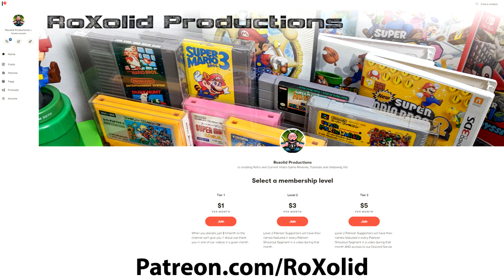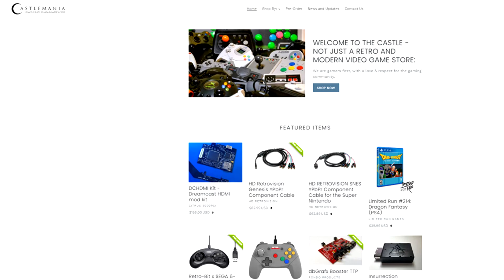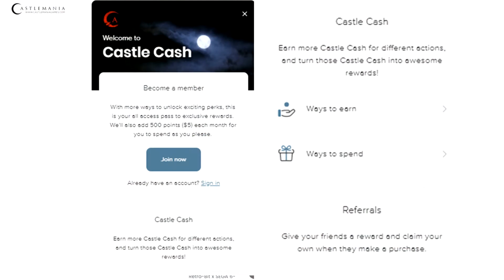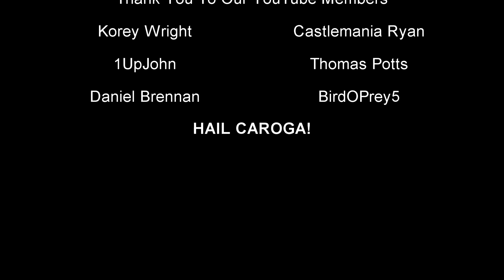Star Trek Lower Decks Season 1 Episode 3 - Temporal Edict Review: What RoX & What Could be Improved?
In this video, we review the Second episode of Star Trek: Lower Decks, Envoys

Please note, spoilers ahead.

We're now 3 episodes in, and I think I'm starting to finally figure a few things out about this show. First and foremost, anything that happens before the credits has zero to do with the episode, and it's just there to try to warm up the audience. I look at this like an opening act for comedian, however normally the opening act is at least funny or entertaining. I have not found any of these three openings to be either, and would rather have something that ties directly into the episode.

Once again, I must say the overall look and feel of the show is spot-on. It's clear that those making this have an affection and appreciation for TNG era Star Trek. Even the look of the Klingons continues to be correct, unlike Star Trek: Discovery.

I'm disappointed that once again the story of this episode is lifted from another classic Star Trek episode, that being the Star Trek: The Next Generation episode Relics.

Lt. Commander Geordi La Forge : Look, Mr. Scott, I'd love to explain everything to you, but the Captain wants this spectrographic analysis done by 1300 hours.

[La Forge goes back to work; Scotty follows slowly]

Scotty : Do you mind a little advice? Starfleet captains are like children. They want everything right now and they want it their way. But the secret is to give them only what they need, not what they want.

Lt. Commander Geordi La Forge : Yeah, well, I told the Captain I'd have this analysis done in an hour.

Scotty : How long will it really take?

Lt. Commander Geordi La Forge : An hour!

Scotty : Oh, you didn't tell him how long it would *really* take, did ya?

Lt. Commander Geordi La Forge : Well, of course I did.

Scotty : Oh, laddie. You've got a lot to learn if you want people to think of you as a miracle worker.

When Scotty and Geordi are discussing time management in engineering, Scotty introduces us to buffer time, a concept that makes him look spectacular as an engineer and appease Captains that he works under. Buffer time is taken to a whole new level in this episode, as it appears something all of the lower deck screw partakes in, padding their time. This is essentially time clock fraud if you think about it

This is yet another episode that attempts to undermine hard work and dedication, instead championing those who slack off and never get ahead. Hard work is supposed to pay off, not doing work is supposed to be punished.

I did quite enjoy the back and forth between Commander Ransom and Ensign Mariner. I don't like Mariner as a character, but Ransom definitely puts her in her place regarding the fact that she is not a team player, and does not consider the entire crew, only her select group of friends. If a crew does not work together, regardless of personal conflicts, people can get hurt, people can die.

I really don't enjoy the fact that they continue to cast Boimler as a moron. he is so singularly focused that when an invading force is on the Cerritos he is still just going about his normal tasks, oblivious to anything else. This is just not realistic.

So after three episodes, I can honestly say if I weren't reviewing them for the channel I would not continue to watch. I have not enjoyed any of these episodes, I would put this as lower than Picard and potentially lower than Discovery this point.

I give this episode a final rating of a D.